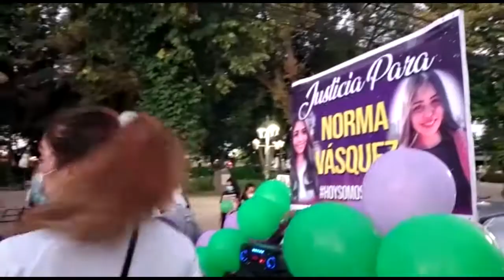Se cumplen 6 meses del femicidio de Norma Vásquez en Linares